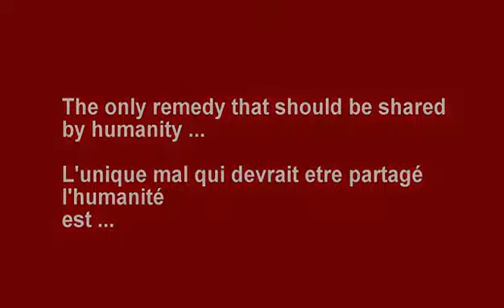Smile ...😃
This time shall also pass...
A little more while, with a little more patience, with a little more calm... This too, will be over.